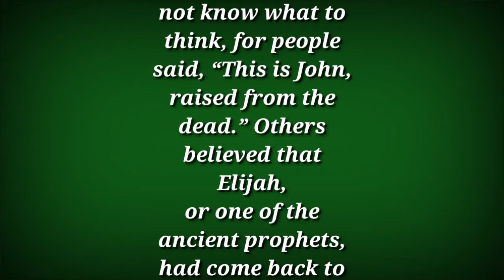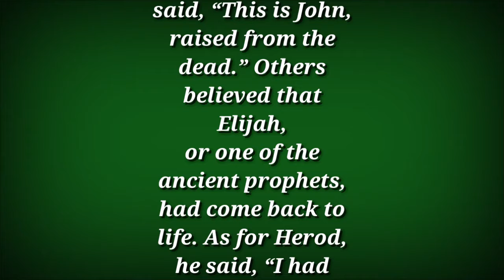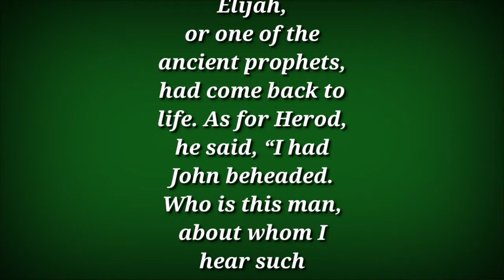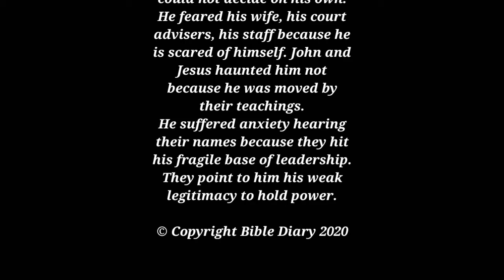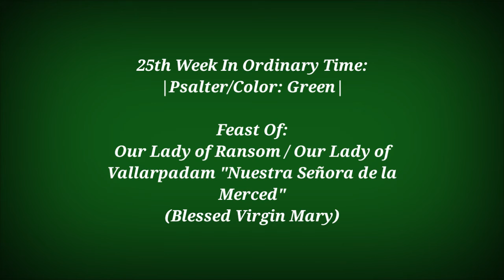Daily Gospel - Reflection | September 24, 2020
Thursday of the Twenty-fifth Week in Ordinary Time

Lectionary: 452

Reading 1:
ECCL 1:2-11

Vanity of vanities, says Qoheleth,
vanity of vanities!  All things are vanity!
What profit has man from all the labor
which he toils at under the sun?
One generation passes and another comes,
but the world forever stays.
The sun rises and the sun goes down;
then it presses on to the place where it rises.
Blowing now toward the south, then toward the north,
the wind turns again and again, resuming its rounds.
All rivers go to the sea,
yet never does the sea become full.
To the place where they go,
the rivers keep on going.
All speech is labored;
there is nothing one can say.
The eye is not satisfied with seeing
nor is the ear satisfied with hearing.

What has been, that will be;
what has been done, that will be done.
Nothing is new under the sun.
Even the thing of which we say, “See, this is new!”
has already existed in the ages that preceded us.
There is no remembrance of the men of old;
nor of those to come will there be any remembrance
among those who come after them.
Responsorial Psalm:
PS 90:3-4, 5-6, 12-13, 14 AND 17BC

R. (1)  In every age, O Lord, you have been our refuge.

You turn man back to dust,
saying, “Return, O children of men.”
For a thousand years in your sight
are as yesterday, now that it is past,
or as a watch of the night.
R. In every age, O Lord, you have been our refuge.

You make an end of them in their sleep;
the next morning they are like the changing grass,
Which at dawn springs up anew,
but by evening wilts and fades.

Teach us to number our days aright,
that we may gain wisdom of heart.
Return, O LORD!  How long?
Have pity on your servants!

Fill us at daybreak with your kindness,
that we may shout for joy and gladness all our days.
Prosper the work of our hands for us!
Prosper the work of our hands!
Alleluia:
JN 14:6

I am the way and the truth and the life, says the Lord;
Gospel:
LK 9:7-9

Herod the tetrarch heard about all that was happening,
and he was greatly perplexed because some were saying,
“John has been raised from the dead”;
others were saying, “Elijah has appeared”;
still others, “One of the ancient prophets has arisen.”
But Herod said, “John I beheaded.
Who then is this about whom I hear such things?”
And he kept trying to see him.

📖 USCCB